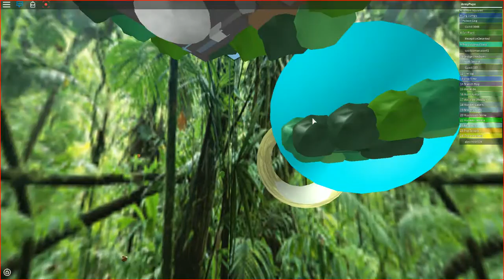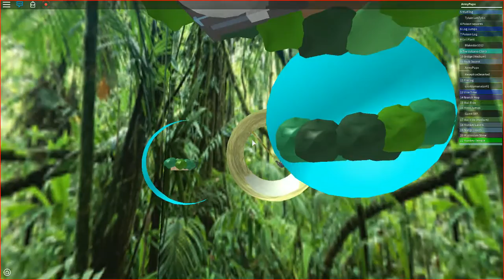Roblox Obby/ WHY IS THIS SO HARD!?!